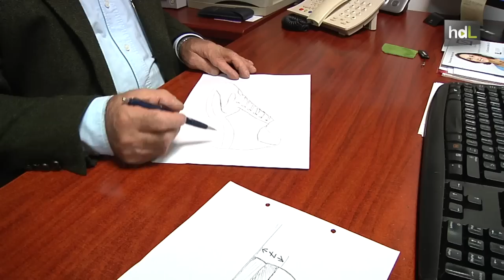HDL Andrés Ferreras y Antonio Fagundo, empresarios de altura que calzan a políticos y actores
Andrés Ferreras volvió de Alemania en 1993, donde estudió y trabajó durante años, con una idea: crear una tienda de zapatos con alzas para caballeros en Sevilla. La iniciativa, un tanto extravagante por entonces, resultó un éxito. Sus zapatos han llegado a más de 80 países, venden 15.000 pares cada año y actores y políticos nacionales e internacionales llevan su marca. Ahora, la empresa, de la mano de Antonio Fagundo, sobrino del fundador, está a punto de desembarcar en Asia.